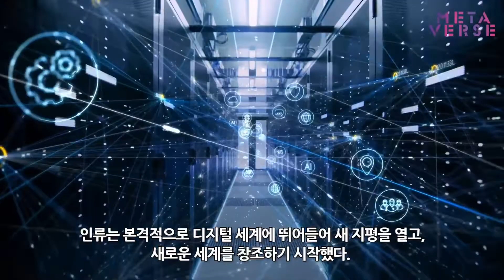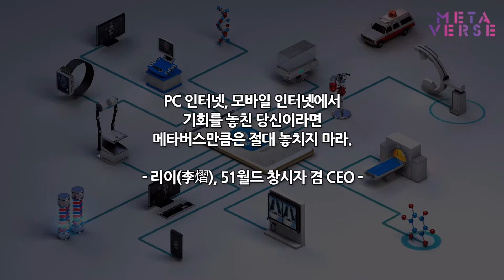디지털 신세계 메타버스를 선점하라( 앞으로 인류가 살아갈 가상 세계를 위한 새로운 경제 패러다임)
당당왕 경제 분야 베스트셀러
각 분야 오피니언리더의 강력 추천

“스마트폰 2차원 화면 세상을 초월하다!”

전통 경제의 모든 기본 원칙이 무너지는 메타버스 현실 경제학,
준비하는 자만이 살아남는다!

이제 메타버스에 올라탈 준비가 되었는가?

2021년은 메타버스의 원년이다. 상하이재경대학교 류즈양 교수의 말처럼, 메타버스가 우리 눈앞까지 들이닥쳤다. 인류는 본격적으로 디지털 세계에 뛰어들어 새 지평을 열고, 새로운 세계를 창조하기 시작했다. 그야말로 대항해시대에 비견할 만하다. 디지털 세상 속에서 창조하고 생활하고 일하고 즐기며 살아가는 메타버스 시대가 열린 것이다.
이 책은 현재 뜨겁게 논쟁이 일고 있는 메타버스에 대한 전반적인 이해를 넘어서 산업 생태계, 관리, 경제학, 기반시설 등 여러 각도에서 생각해 봐야 할 관점을 보여 준다. 저자들은 과거 디지털 경제를 연구하면서 깨달은 바에 과학 기술 분야의 가장 놀랄 만한 변혁을 결합해 향후 발전 방향의 윤곽을 정리했다. 문제는 인류가 앞으로 살아갈 이 디지털 신세계에서는 과거 전통 경제에서 당연하다고 여겨졌던 기본 원칙들이 모두 통하지 않는다는 것이다. 더구나 이 책의 서문을 쓴 이더리움의 창시자 비탈릭 부테린은 메타버스의 디지털 자산 규모가 머지않아 현실 세계의 자산 규모를 넘어설 것이라고 예언한다.
메타버스는 단순한 경제가 아니라 ‘사회’이며 더욱이 M세대(메타버스 세대)가 만든 포스트모던 사회다. 메타버스에는 경제 현상은 물론이고 문화 현상과 사회 현상도 있다. 국가, 민족, 지역, 시간의 경계를 초월한 이 사회는 어떤 문명을 만들어낼까? 이 책은 도래할 메타버스 시대를 준비하고 기회를 포착하는 데 큰 도움을 줄 것이다.